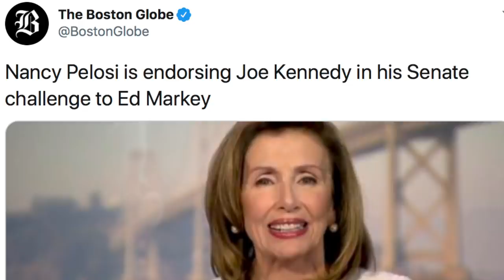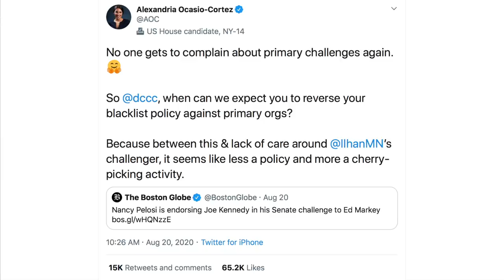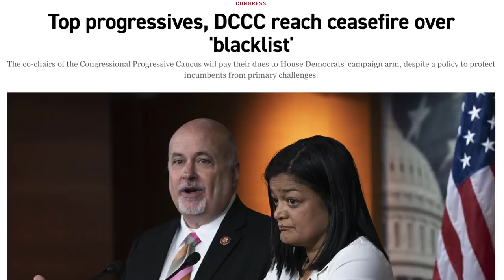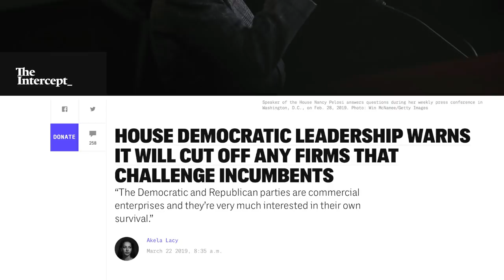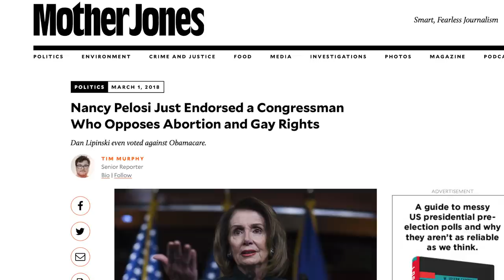Pelosi Stunned When Confronted with AOC’s Criticism of Her and the DCCC